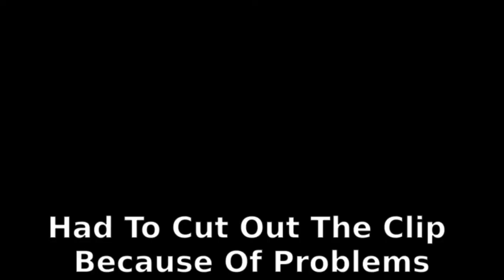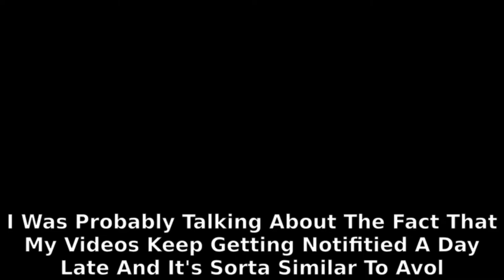Playing Dr. Mario 64 Because I Can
this is a great game

Chill - Dr. Mario 64
Fever - Tetris & Dr. Mario